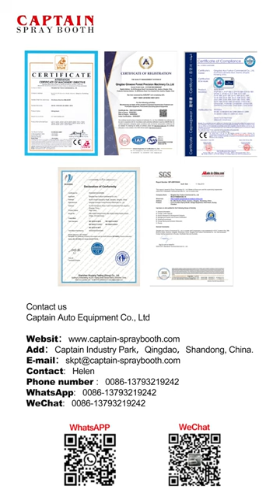High temperature paint room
Captain spray booth
Painting line for France old customer
Spray booth + Paint mixing room + Preparation bay
WhatsApp / Phone /Wechat : 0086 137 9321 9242